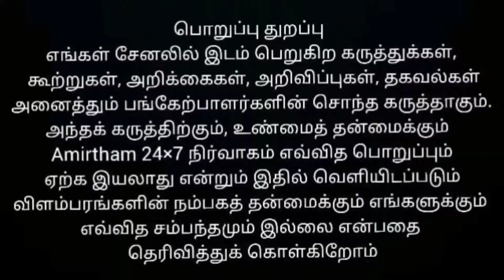மஞ்சள் தட்டான் அழிந்தது நூலாசிரியர் கலியமூர்த்தி உடன் நேர்காணல்.